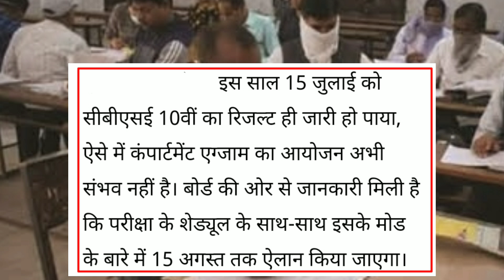CBSE COMPARTMENT EXAM 2020|COMPARTMENT EXAM DATE?|COMPARTMENT EXAM FOR CLASS 10TH AND 12TH 2020